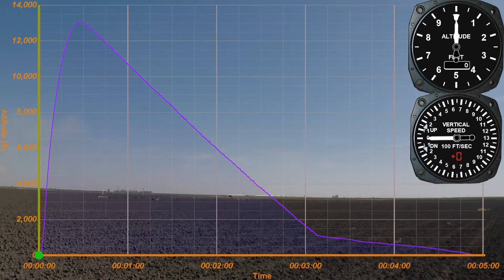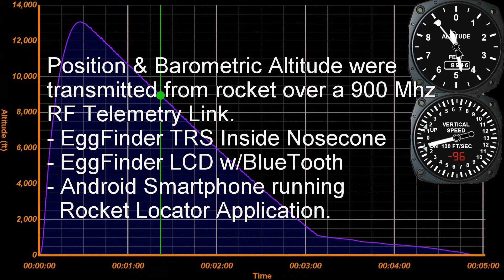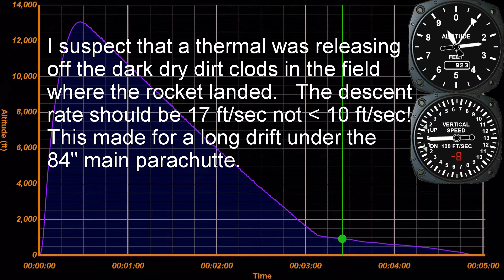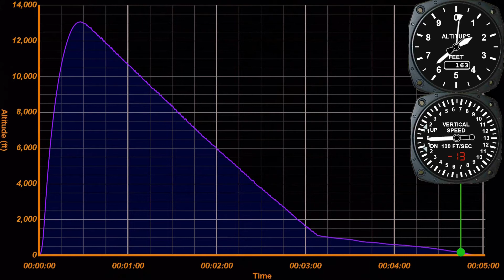Madcow Frenzy XL L3 Certification Flight, M1297W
Tripoli Central California (TCC)
October Skies High Power Rocket Launch
10/21/2017
Helm, California

This is my Level 3 HPR Certification Flight.
Rocket: Madcow 4" Fiberglass Frenzy XL
Motor: AeroTech RMS 75/5120 M1297W

The flight was picture perfect.  Straight up with apogee drogue deployment followed by the puff of smoke from the backup apogee charge.  The drogue descent rate was a respectable 79 ft/sec.   The main parachute deployed at 1,300 ft as configured, and the backup main parachute charge fired moments later.   The descent under the main parachute was slower than expected, likely due to a thermal rising from the ground near the landing site.